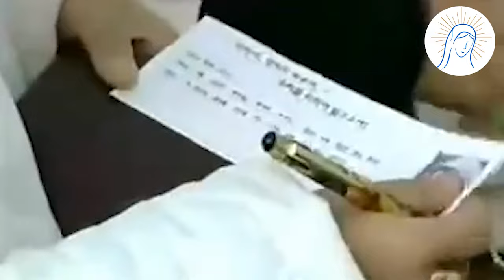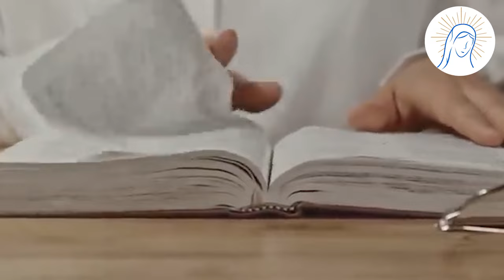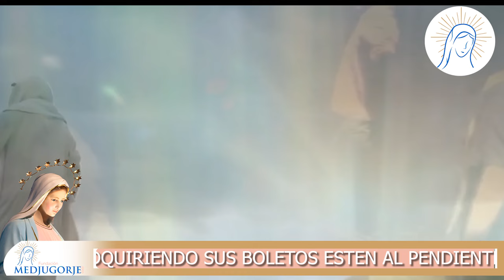HISTORIA DE MEDJUGORJE NARRADA COMO UN CUENTO !!!. - 1A. PARTE HERMOSÍSIMO !!!.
LA VERDADERA HIDTORIA DE LOS PRIMEROS SIETE DÍAS DE MEDJUGORJE -  NARRADA COMO UN CUENTO - TAL COMO SE LO COMPARTIERON AL SANTO  PADRE JUAN PABLO II.

TE CAUTIVARÁ ESTA PEIMERS PARTE DE DOS:   PODRÁS VIVIR E IMAGINAR MINUTO A MINUTO - PASO A PASO LA HISTORIA DE MEDJUGORJE NARRADA POR LOS MISMOS SEIS VIDENTES AL PAPA.

DEJSTE LLEVAR POR EL MUGIDO DE LAS VACAS - LAS CAMPANAS COLGADAS EN LOS CUELLOS DE LAS OVEJAS -  EL CANTO  DE LOS GALLOS… Y LA MÚSICA QUE JUNTO A LA NARRACIÓN DE LOS VIDENTES DE MEDJUGORJE… TOCARÁ TU CORAZÓN Y TU ALMA.

ESTA ES LA PRIMERA PARTE DE DOS.

ESPERA PARA EL MIÉRCOLES 3 DE JUNIO DEL 2024 LA SEGUNDA PARTE.

TE CAUTIVARA !!!.

TE INVITAMOS A NUESTRAS DOS PRÓXIMAS PEREGRINACIONES A MEDJUGORJE:

- 119  PEREGRINACION:

- ⁠DEL 16 DE JUNIO AL 02 DE JULIO 2024.

- ⁠CUPO LIMITADO A 70 PEREGRINOS

- ⁠120 PEREGRINACION:

- ⁠DEL 26 DE JULIO AL 09 DE AGOSTO 2024.
- ⁠35 AVO FESTIVAL DE LA JUVENTUD - MLADIFEST 2024.

- ⁠CUPO LIMITADO A 80 PEREGRINOS

COMUNÍCATE E INSCRÍBETE A LA BREVEDAD !!!.

QUEDAN POCOS LUGARES !!!.

LLÁMANOS O ESCRINOS A LA BREVEDAD.